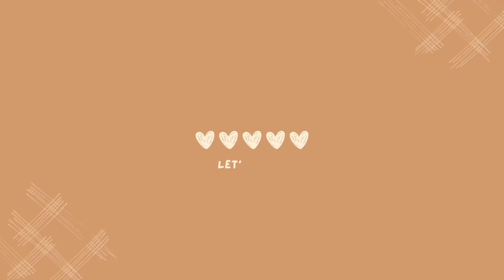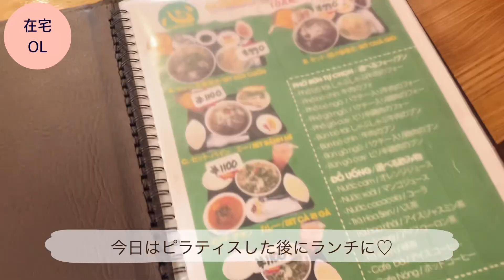【在宅OL👩‍💼26歳】休日のおでかけvlog💄👯‍♀️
【在宅OL👩‍💼26歳】休日vlog💄👯‍♀️

私は元々、看護師のお仕事をしていました。
現在はフルリモートでのお仕事をしていて、たくさんの看護師さんにキャリアを広げてもらえるように、動画の投稿を始めました。

ごくごく普通の日常をupしていきますので、ご興味あればゆるっと応援してもらえると嬉しいです。